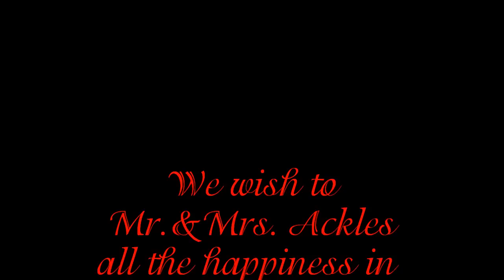Mr & Mrs Ackles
A beautiful vid about J&D's Wedding